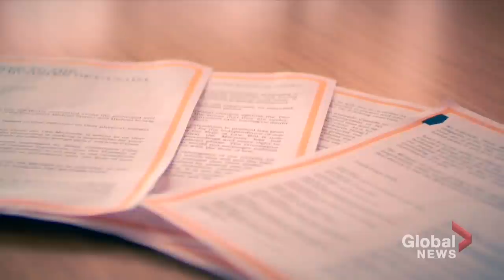The West Block: June 28, 2020 | The fight to free Michael Kovrig and Michael Spavor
The West Block's Mercedes Stephenson talks to  Vina Nadjibulla, wife of Canadian Michael Kovrig, who is one of two Canadians who have been detained in China for a year and a half.

Former Manitoba Senator Marilou McPhedran discusses her calls to invoke Magnitsky sanctions against some Chinese officials, in response to the ongoing detainment of Kovrig and Michael Spavor.

Plus, Newfoundland Premier Dwight Ball on the Atlantic bubble and Jay Hill on why he is leading a western-based party with the goal of western separation.